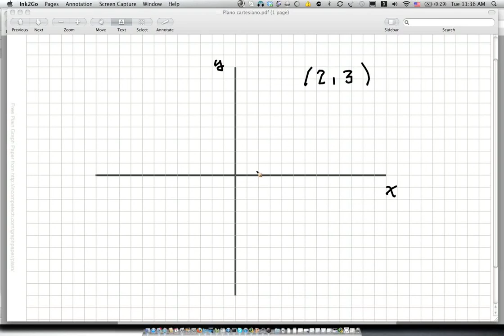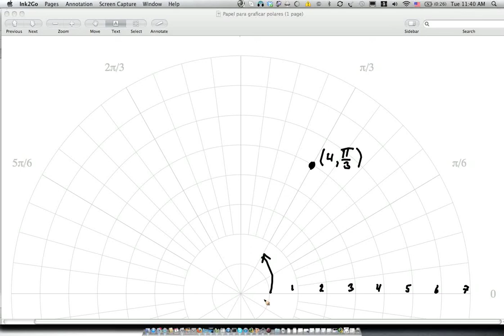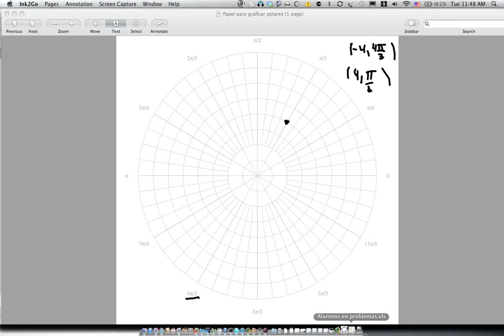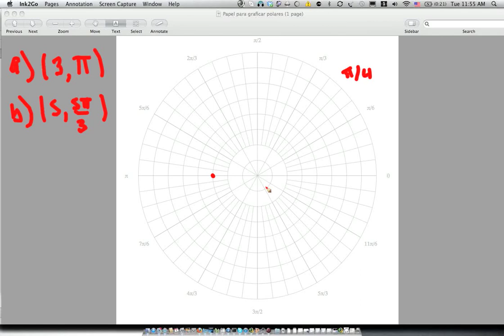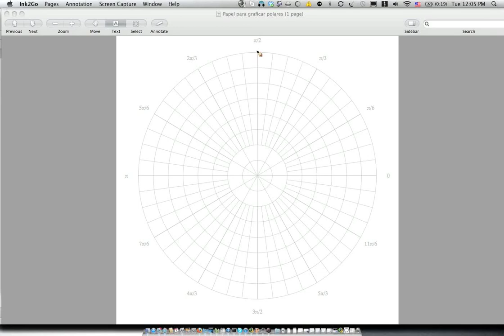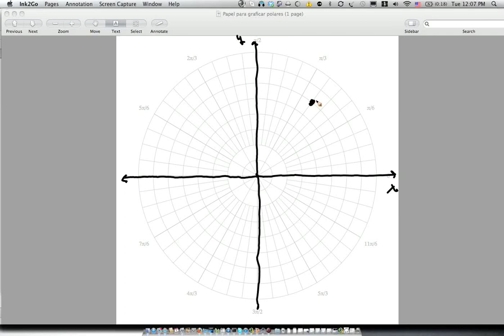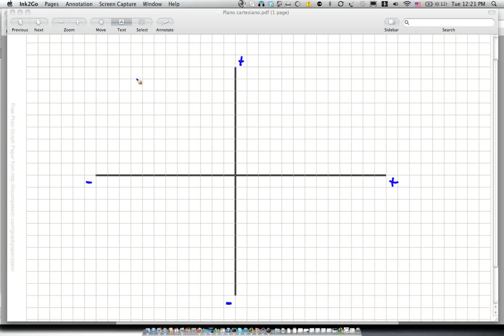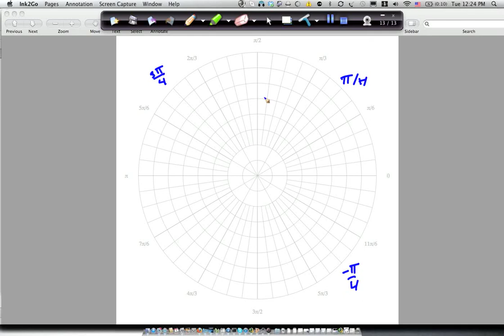Coordenadas Polares - Academatica.com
En este video explico las coordenadas polares.